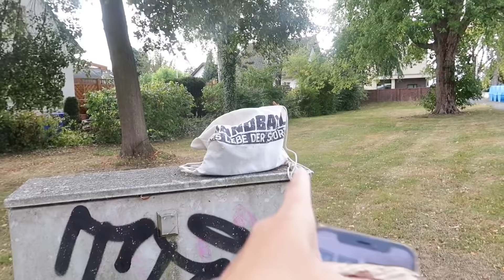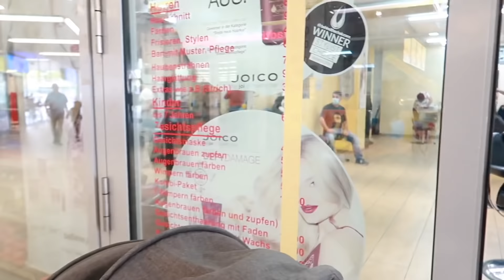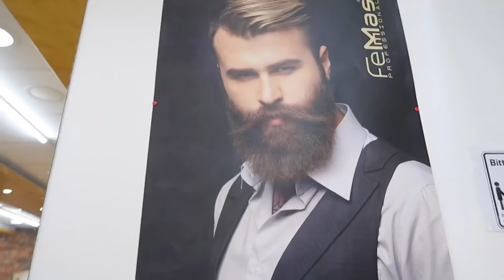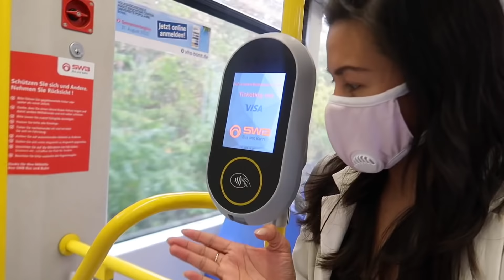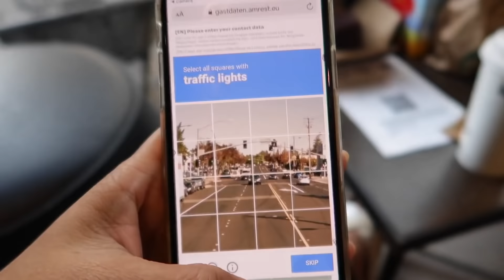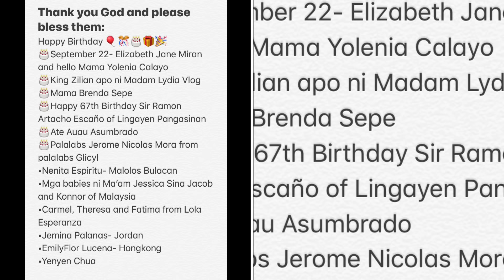NAGPAGUPIT SI TIPOY|FILIPINA MAY-ARI PALA NG MGA SALON SA GERMANY| UPDATE KAY MADAM|TEAM BLENDED